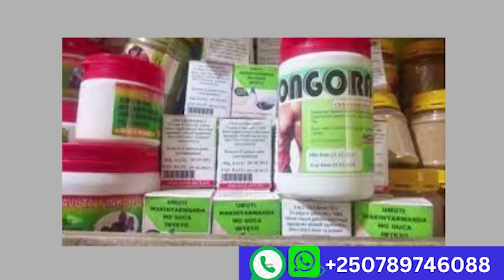VIDEO:Biteye Ubwoba Dore Uko Ibivejuru Byakiriye P.Kagame I Nyarugenge Aje Kwiyamamaza/Udushya Gusa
Inkuru yanjye | Inkuru z'urukundo | amakuru agezweho n' Imiterere y'ibintu bitandukanye | filimi nyarwanda.

agasobanuye yanga
agasobanuye
yanga agasobanuye
agasobanuye 2024
isimbi tv
mie empire
firime zisobanuye yanga
bamenya series
Umuturanyi series
papa sava
amakuru
M23
Kwiyamamaza
Amatora
Mpayimana Philippe
Frank Habineza
Paul Kagame
Mutesi Scovia
Mama Urwagasabo